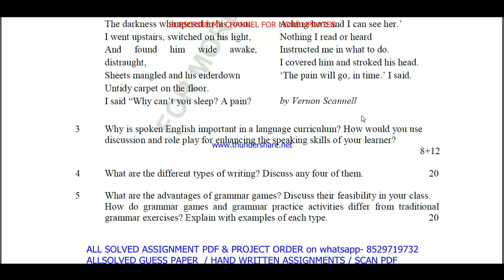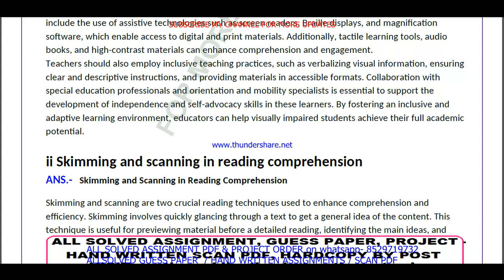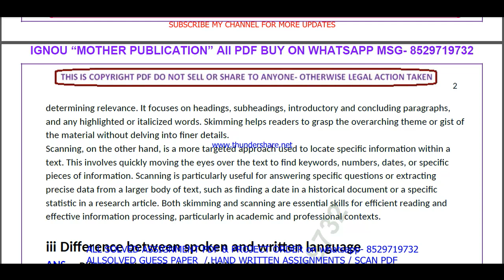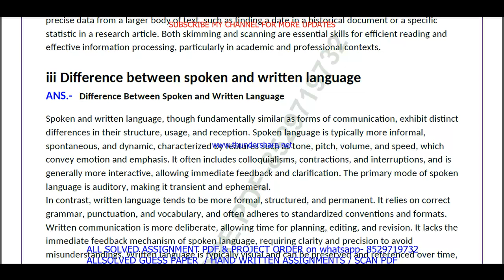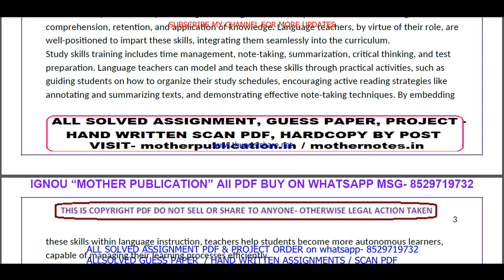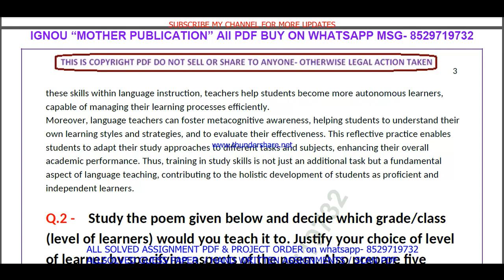CTE 05 solved assignment 2024-25 in English || cte 05 solved assignment 2025 || cte5 2024-25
cte 05 assignment 2024-25 in English,
cte 05 assignment 2025,
cte 05 assignment 2025 in English,
cte 05 ignou assignment,
ignou cte 05 solved assignment,

cte 05 solved assignment in English 2024-25,
cte 05 solved assignment in English,
ignou cte 05,
ignou cte assignment 2024-25,

cte assignment 2024-25 in English,
ignou cte solved assignment in English,
cte solved  assignment pdf download,
ignou cte solved assignment 2024-25 in English,
ignou cte,
cte solved assignment 2025,
ignou cte assignment 2025,
cte assignment 2025 in English,
cte ignou assignment,
ignou cte solved assignment,

ignou,

cte 05 free solved assignment,
ignou cte 05 solved assignment 2024-25 in English,
cte 05 handwritten assignment pdf 2024-25,
cte 05 ignou assignment with answer,
cte 05 assignment 2024-25 solved,